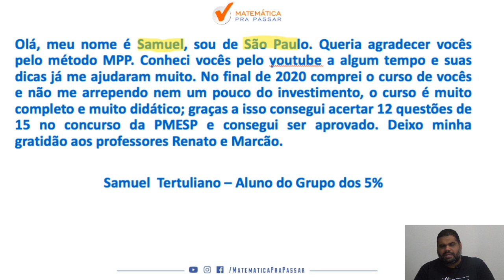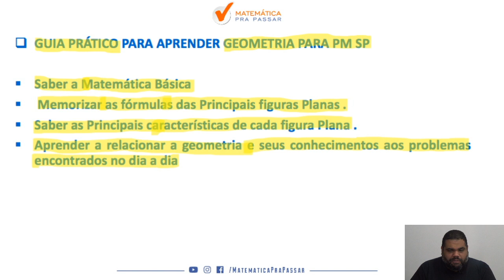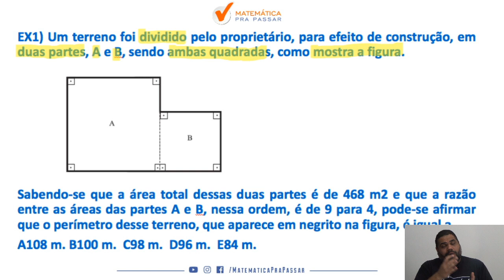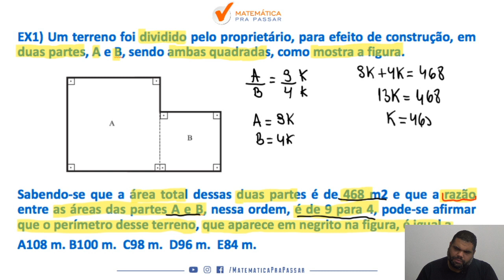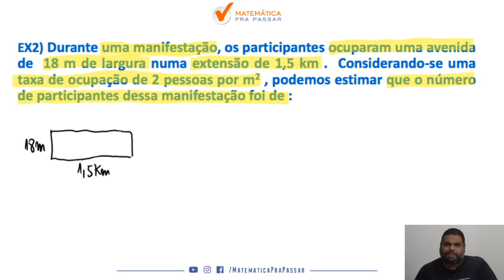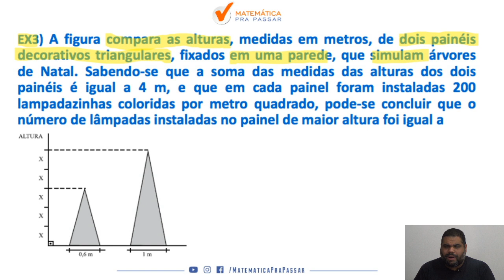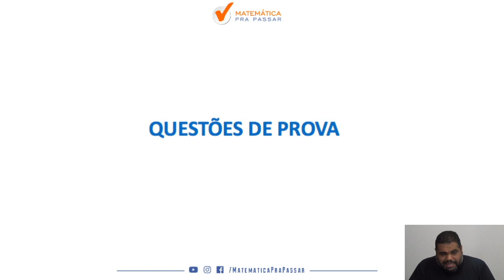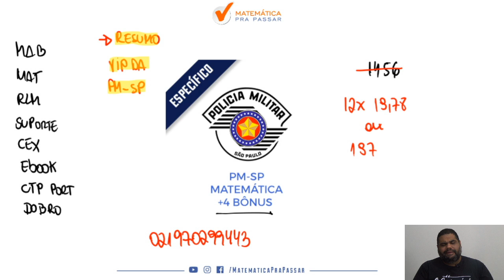Guia Prático para Aprender Geometria para PM SP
Você não sabe Geometria para PM SP ?

Quando vê um problema de Geometria começa a tremer?

Então você precisa aprender com esse vídeo onde nosso professor, Marcão , mostra todos os segredos para Aprender Geometria  para PM-SP.

Você terá um passo a passo para aprender Geometria para PM-SP em poucos passos e nunca mais errar nenhuma questão.

Agora basta dar o play no vídeo e aprender com o Método MPP os segredos de Geometria na PM-SP.